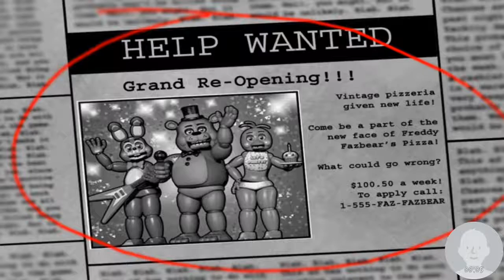Fnaf 2 FULL VERSION!!!!😃